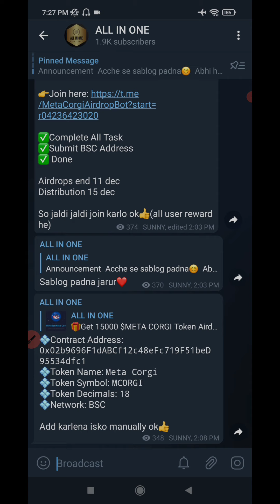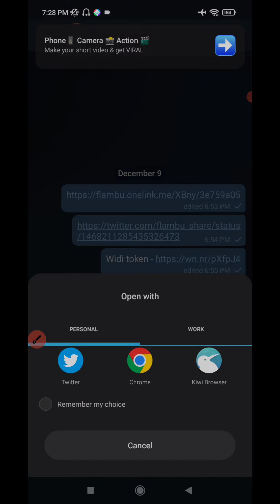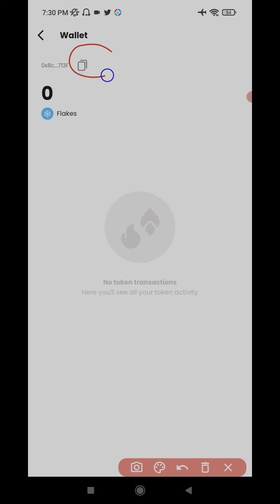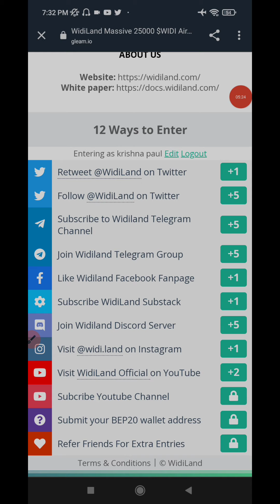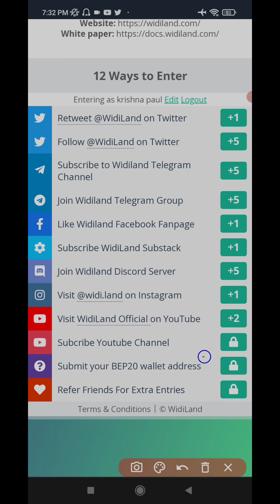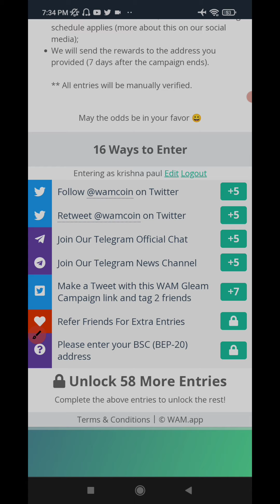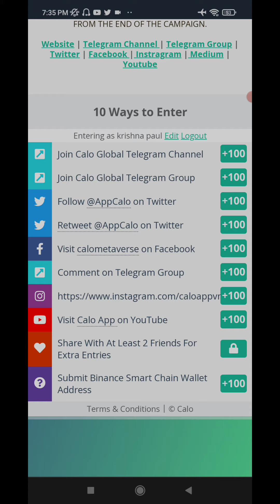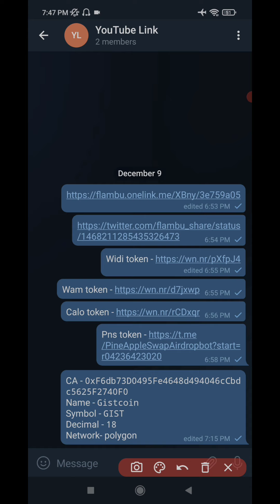100% Free Airdrops Loot Today | 5 Hidden Airdrops Loot | Without investment Earn Money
100% Free Airdrops Loot Today | 5 Hidden Airdrops Loot | Without investment Earn Money |

Crypto airdrop
New token
Crypto news
Crypto faucet
Crypto airdrop today
Cryptocurrency

About : [ ALL IN ONE is the YouTube channel where you will find all types of loots and earning related videos in hindi, video upload everyday]